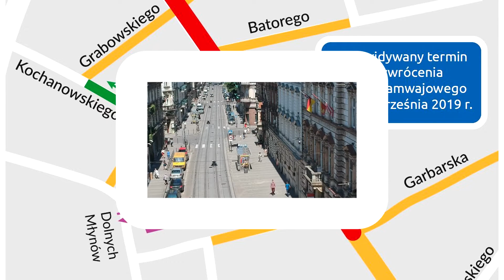Wkrótce rusza remont ulicy Karmelickiej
Prace na odcinku między Garbarską a Alejami Trzech wieszczów rozpoczną się w sobotę 29 czerwca. Będą prowadzone w cieniu remontu Królewskiej Podchorążych i Bronowickiej. Miasto wykorzysta fakt, że Karmelicka i tak nie jeżdżą tramwaje. Zostanie wymienione torowisko, nawierzchnia skrzyżowań oraz trakcja. Poprawione zostaną chodniki. Mieszkańcy na czas remontu będą mogli zostawić samochody na parkingu między Karmelicką i Dolnych Młynów.